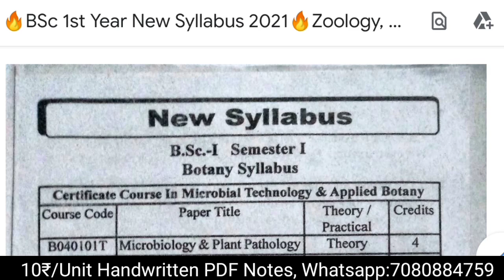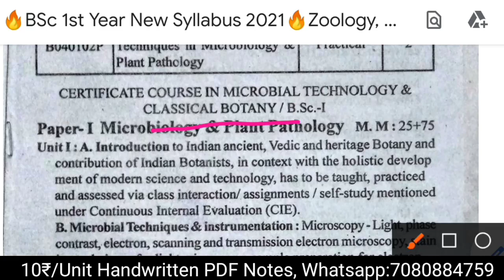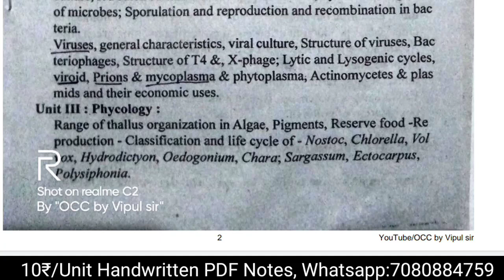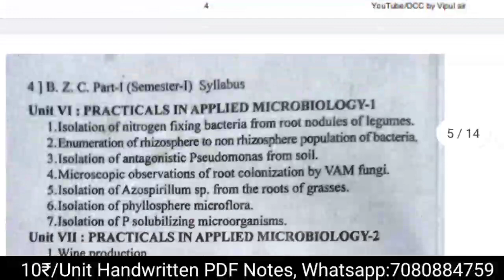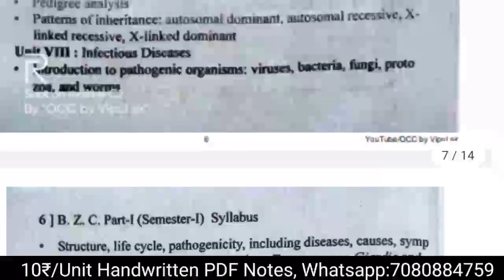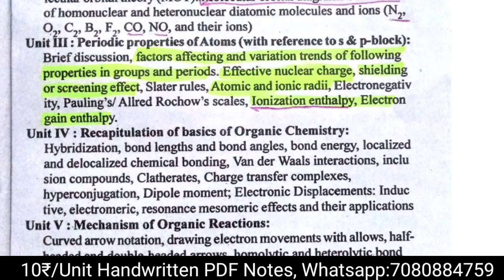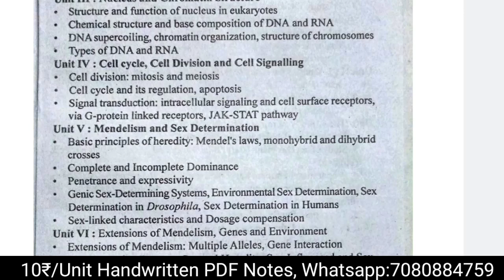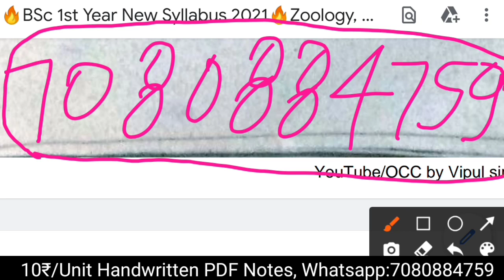🔥 BSc 1st Year New Syllabus 2022 🔥 New Education Policy 2020 🔥 New Syllabus of BSc 1st Sem 2022 🔥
🔴Topic covers:-

0:00 Trailer
0:16 Intro
0:26 BSc 1st Year New Syllabus 2021
0:36 BSc 1st Year Botany New Syllabus
0:46 BSc 1st Year 1st Semester Syllabus
0:56 BSc 1st Year New Syllabus PDF Download
1:10 BSc 1st Year Sem 1 Syllabus
1:20 VBSPU New Syllabus 2021
1:30 RMLAU New Syllabus 2021
15:35 Outro

धन्यवाद 🙏🙏🙏
YouTube/OCC by Vipul sir
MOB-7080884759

                    🔥  B.Sc. 3rd Year 🔥

                       🔥 Class 12th 🔥

                          🔥 M.Sc.🔥

                           🔥 News 🔥

bsc 1st year syllabus
bsc 1st year botany important questions
bsc 1st year chemistry new syllabus
bsc 1st year zoology new syllabus
bsc 1st year botany notes pdf download
bsc 1st year Botany new syllabus
 Botany bsc 1st year 1st semester syllabus